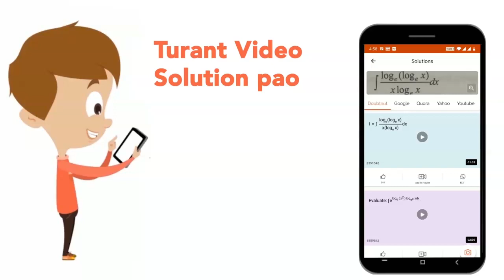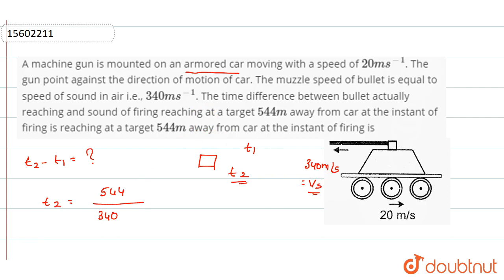A machine gun is mounted on an armored car moving with a speed of `20 ms^(-1)`. The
A machine gun is mounted on an armored car moving with a speed of `20 ms^(-1)`. The gun point against the direction of motion of car. The muzzle speed of bullet is equal to speed of sound in air i.e., `340 ms^(-1)`. The time difference between bullet actually reaching and sound of firing reaching at a target `544 m` away from car at the instant of firing is reaching at a target `544 m` away from car at the instant of firing is img src=" width="80%"